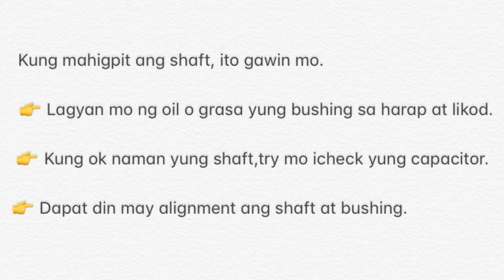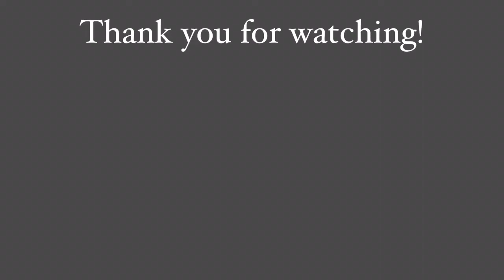Paano Irepair ang Electric Fan na Umuugong Lang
Another video po kung paano ko nirepair ang aming electric fan na hindi umiikot at umuugong lang. Sana makatulong. Salamat po!